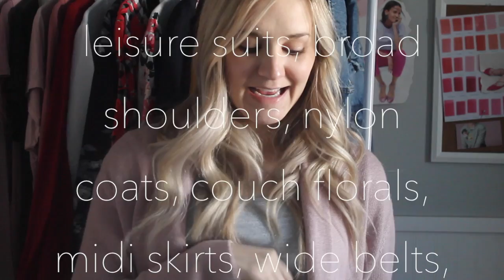FASHION || fall trends and haul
today I'm sharing some of my favorite fall trends and what I've bought lately for fall! a little bit of ''trend" information ;) and a little bit of a haul for you! hope you enjoy!!!

xo, Jensyn

remember to follow along @jensynjeppsen on instagram and check out my blog for all outfit details and how I'll be styling these pieces for fall :)